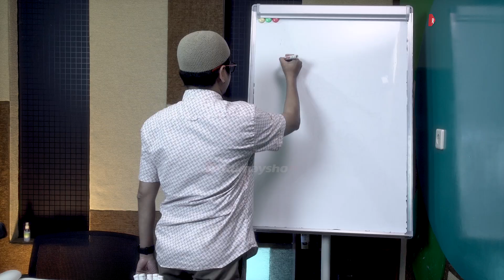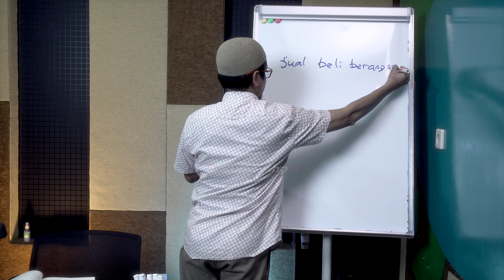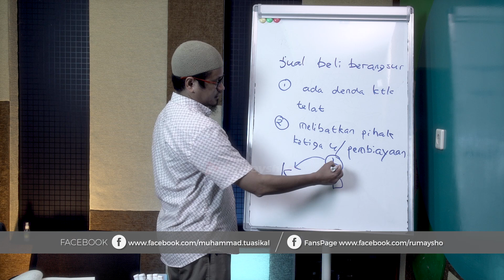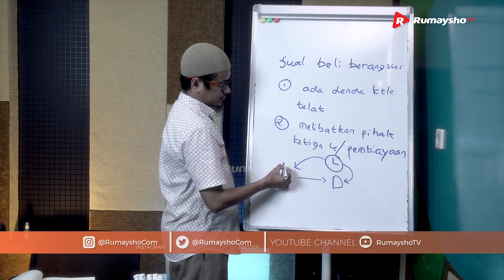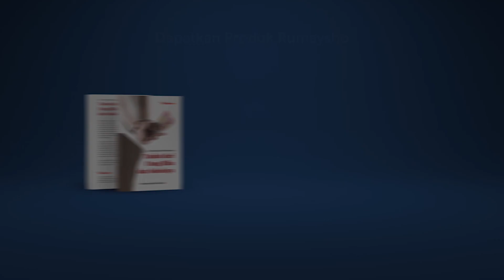Bulughul Maram Jual Beli #06 : Persyaratan Bathil dalam Jual Beli - Ustadz M Abduh Tuasikal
Dalam perkara jual beli, ketidaktahuan kita akan berbagai koridor dan batasan-batasa syar'i tentang jual beli bisa berpotensi menjerumuskan kita pada sesuatu yang haram. Ini akan berujung pada haramnya apa-apa yang kita peroleh dari transaksi jual beli itu. Terlebih untuk si penjual.

Dampak Harta Haram yang didapat dari jual beli yang terlarang akan membuat hidup pemiliknya tidak tenang. Maka, pelajaran harta haram muamalat kontemporer begitu penting bagi kehidupan muamalah keseharian kita, karena bisa menjadi panduan bermuamalah kita dengan lingkungan sekitar.

Semoga video diatas bisa memberikan kita ilmu tentang bagaimana bermuamalah dengan benar dalam koridor syariat.

Baraakallahu fikum.